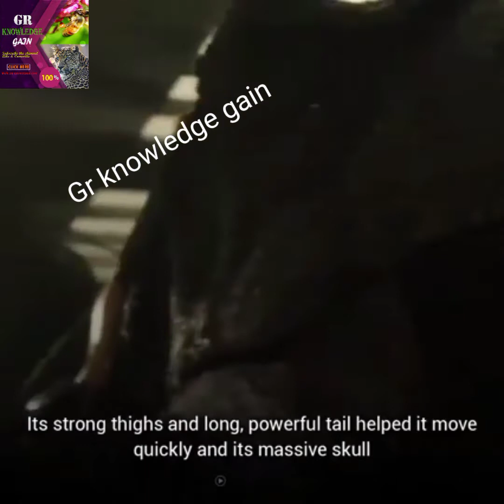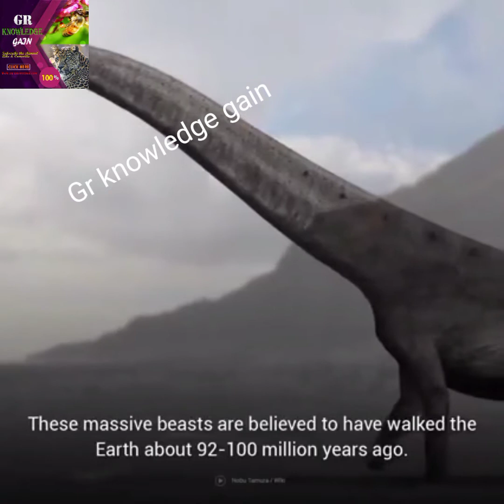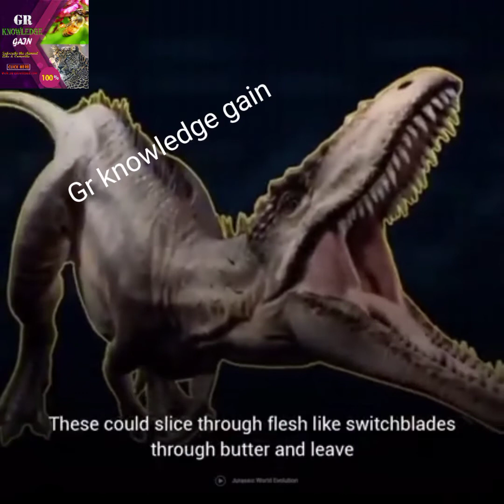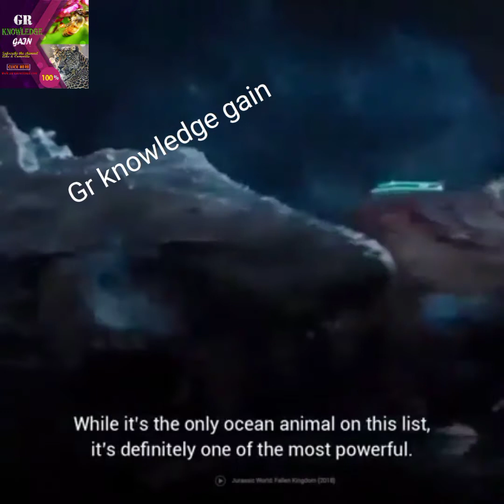Top five biggest dinosaurs that have existed#grknowledgegain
In this Video I Am Going Tell You That Top five biggest dinosaurs that have existed#grknowledgegain#Discovery#Dinosaurs#Extinction#extinctanimals#interestingfacts#facts#selection#informative#5extinctanimals#WondersoftheWorld#howtoincreaseviewsandsubscriber#howtoearningonline#wildlife#endangeredspecies